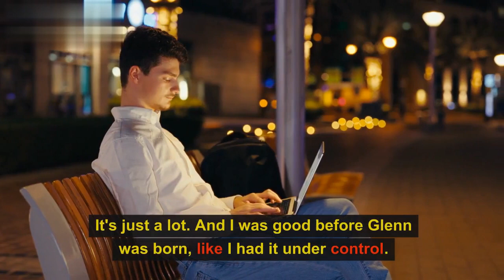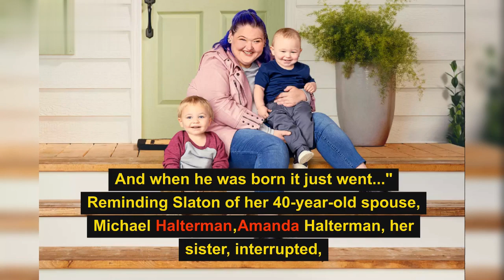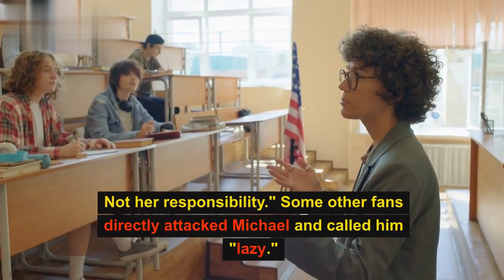1000-Lb. Sisters: Amy Slaton is exhausted and needs mental hospital treatment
1000-Lb. Sisters: Amy Slaton is exhausted and needs mental hospital treatment#1000lbsisters